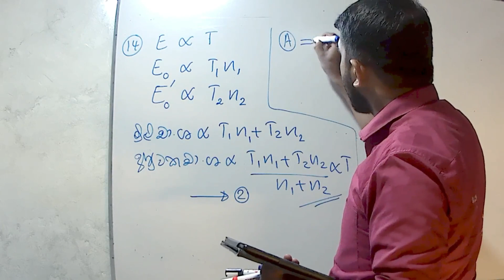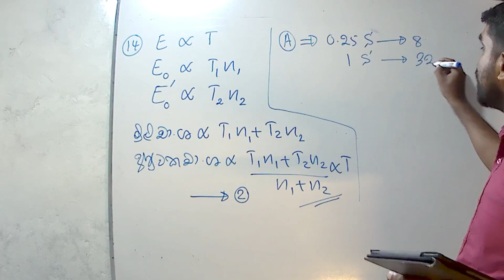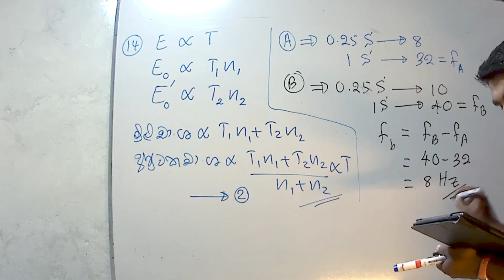A/L Physics| Model MCQ| Problem 10 | Oscillations & Waves| Discussion in Sinhala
Hello, I'm Sandaruwan. In this video I'm discussing a multiple choice problem for G.C.E. advanced level students in Sinhala

What's app
දිනපතා මෙවන් වීඩියෝ බලන්න
Share කරන්න.